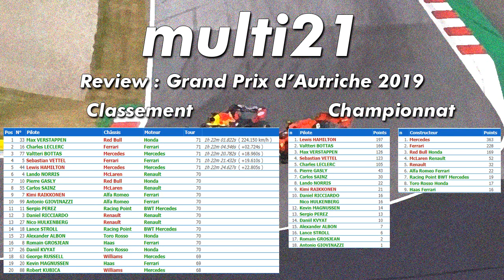F1 - Max Verstappen méritait-il une pénalité ? - Review Autriche 2019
On revient sur la fin (très) controversée du Grand Prix d'Autriche 2019 de Formule 1 !
Avec Aurélien Attard (GPFans) et Clément Chatellier (C'est Carré).